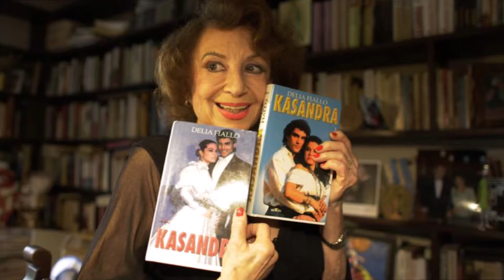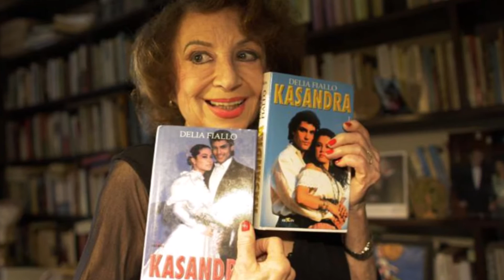10 curiosidades sobre MARIANA DA NOITE / Telenovela MARIANA DE LA NOCHE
Confira alguns fatos bem interessantes sobre os bastidores da novela "Mariana da noite", exibida originalmente entre 2003 e 2004.